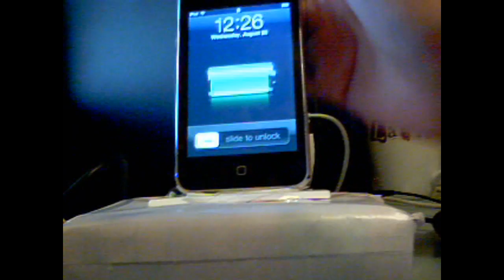My Crappy iPod Touch Dock/Stand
Hey guys, this is just one of my random, bored videos. Trust me, you'll be seeing a lot of these soon. = )